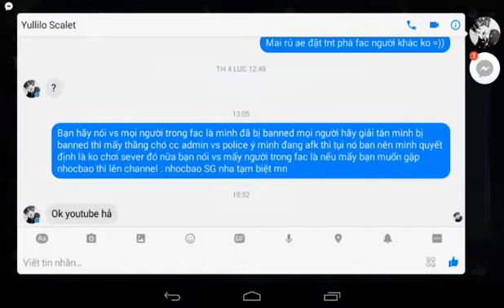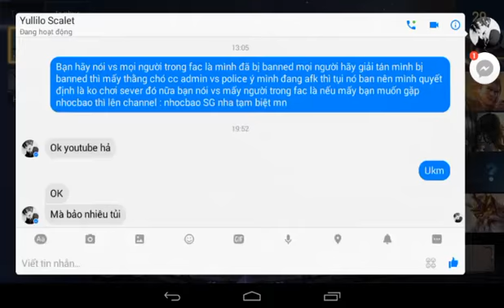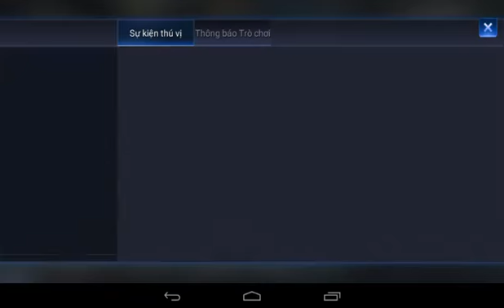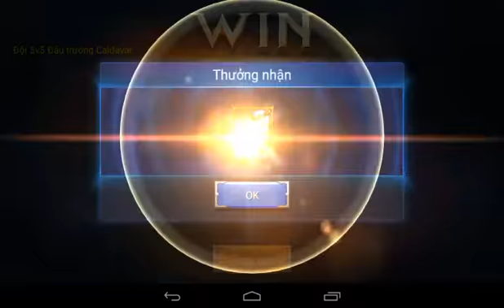Ai ngờ từ noob lên pro nhanh vậy @@ ( liên minh Mobi ) ~ nhocbao SG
Đây là game liên minh Mobi đc tải trên các ứng dụng